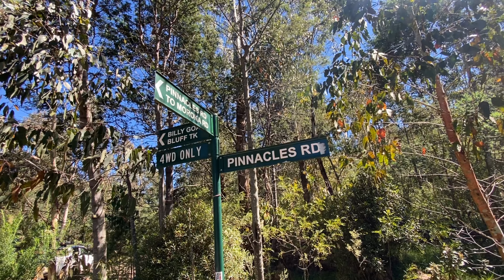4WD ONLY! We've waited so long.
Following on from our disastrous attempt in Easter of 2023 that resulted in a crew member rolling their Ranger on Junction Spur track. We're back to try again with some of the original crew and a couple of High Country virgins.
The plan to make it through to the famous Billy Goat Bluff track.
Will we make it?